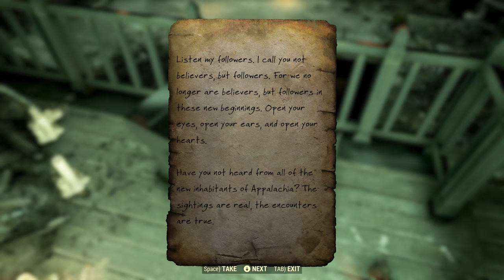Fallout 76 Surveyal Project 122 - Forest 29 - Kanawha County Cemetery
This video covers the second trip to Kanawha County Cemetery, a church and cemetery that has been taken over by Mothman Cultists.

Denizens - Mothman Cultists

Potential Collectables (Based on 5 visits):
None

Plants/Nodes:
Firecap, Glowing Fungus, Logs, Mothman Eggs, Rhododendron, Soot Flowers, Starlight Creeper, Wood Piles

Resources I found:
 Junk:
Acid (3),
Aluminum (1),
Asbestos (5),
Bone (2),
Ceramic (3),
Circuitry (1),
Cloth (14),
Concrete (35),
Copper (2),
Crystal (1),
Fertilizer (12),
Fiberglass (6),
Gears (6),
Glass (20),
Lead (57),
Leather (2),
Oil (10),
Plastic (3),
Screw (3),
Spring (3),
Steel (30)

Aid:
Mentats (1),
Stimpak (1)

Food/Drink:
Spices (1),
Sugar (1)

Weapons:
.45 Rounds (30),
Pipe Wrench (1),
Short Hunting Rifle (1),
Shovel (3)

Apparel:
Pastor’s Vestments (1)